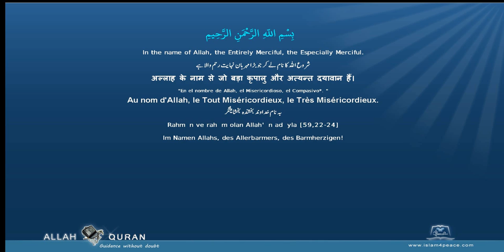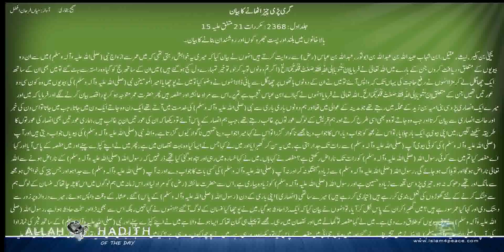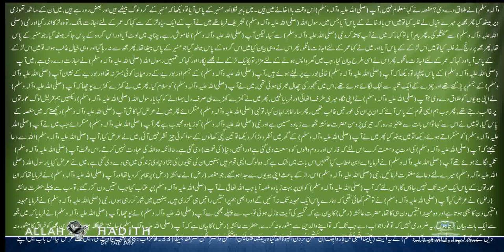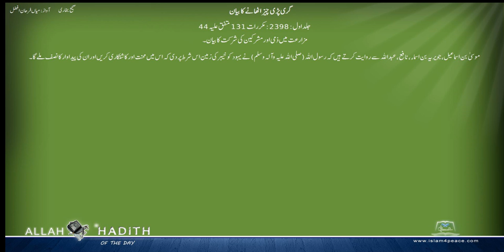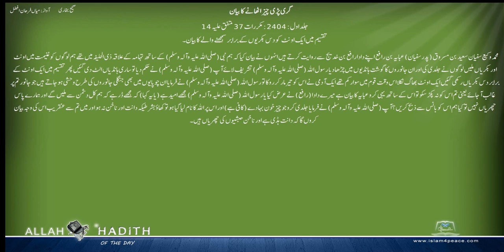Sahih Bukhari Urdu صحیح بخاری اردو 033 گری پڑی چیز اٹھانے کا بیان